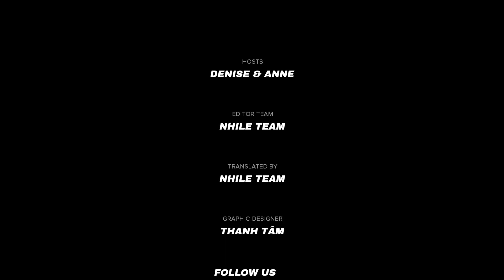Q&A #461: Unforgettable Memories of Da Nang: Denise and Anne's Reflection | Spice & Nice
Broadcast schedule on Spice & Nice channel:
🔴 7:30 pm (GMT +8) every Thursday: Livestream Spice & Nice
🔵 8pm (GMT +8) every Tuesday, Friday, and Sunday: Q&A

If you find this video useful, please help Spice & Nice by clicking LIKE so that the Youtube algorithm can spread this video to more people.

Spice & Nice is where two classy bitches dissect the world’s current affairs from their unique perspectives.
We’ll be keeping it real with lots of sass, fun, and insights. Hope you’re ready!

See you at 7.30 pm Singapore time (GMT+8) every Thursday night!